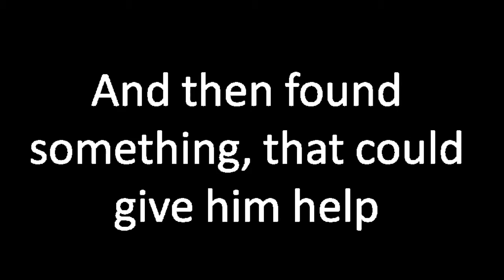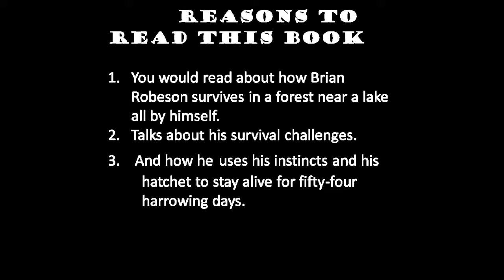Hatchet Trailer (My Version)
I made this Trailer for a school project.

A book trailer:

Book: Hatchet
Author: Gary Paulsen

I hope you enjoyed this trailer.